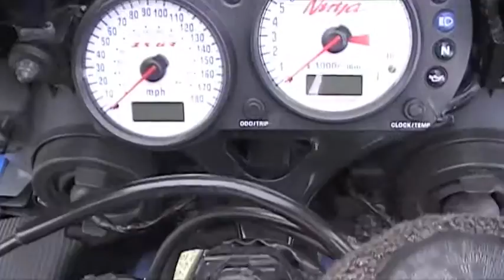Kawasaki ZX6R ninja